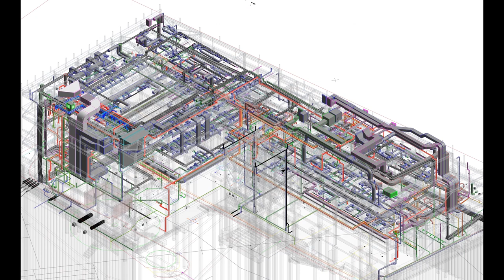Photo Album Gurdwara Singh Sabha London East